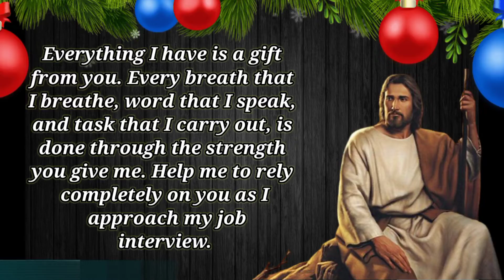Depend on God Prayer 2023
This is a Powerful Prayers for Job Interview Success
In this video you will see " Depend on God Prayer 2023 " which you will not find any where on internet.

You May Also Like:

1. 7 Day Prayer Miracle - 2021 New Spirituality